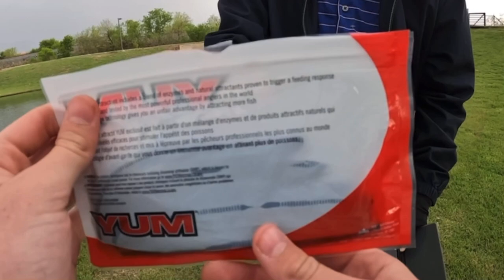This encounter was awesome!!!